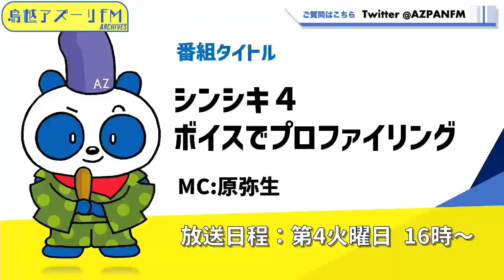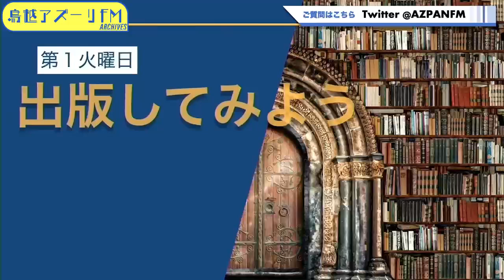2024年07月23日配信 シンシキ４ ボイスでプロファイリング MC：原弥生 ゲスト：園田美保（ベビーマッサージ講師）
MC：原弥生
ゲスト：園田美保（ベビーマッサージ講師）